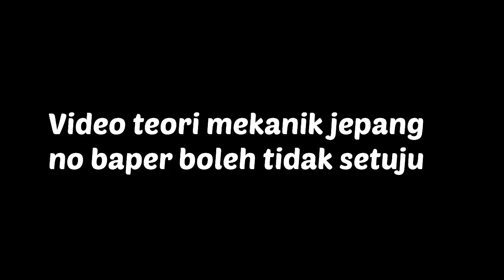KOREKAN MOTOR 2TAK BEGINI SAJA SUDAH CUKUP TEORI MEKANIK JEPANG